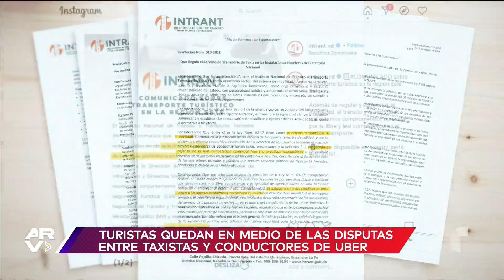Conductores de Uber denuncian agresiones en Rep. Dominicana | Al Rojo Vivo | Telemundo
Video oficial de Al Rojo Vivo. Conductores de Uber en Punta Cana, República Dominicana, han denunciado agresiones y acoso por parte de los taxistas que trabajan en la zona.